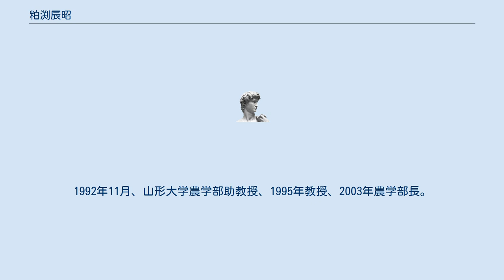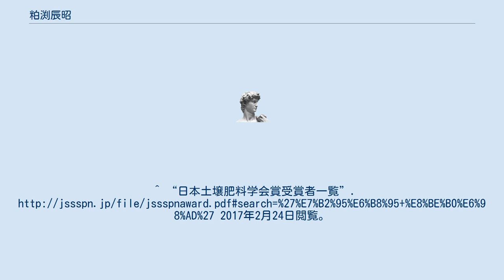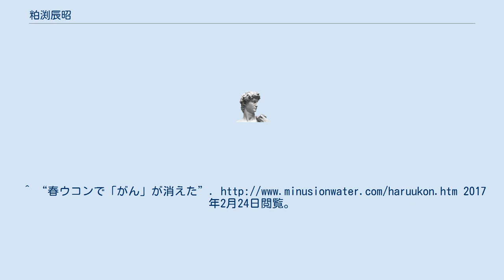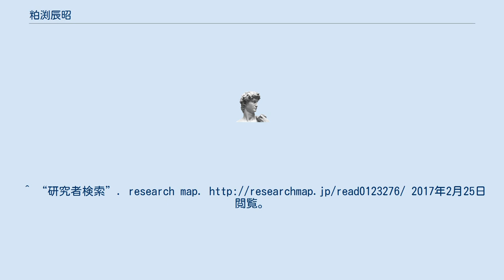粕渕辰昭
粕渕 辰昭（かすぶち たつあき、1944年 - ）は、日本の農学者（農学博士）・農林官僚。
山形大学農学部名誉教授。
 1944年（昭和19年）滋賀県生まれ。
1966年3月、岐阜大学農学部農芸化学科を卒業。
1966年、農林水産省農業技術研究所(現･農業環境技術研究所)研究員、1986年農林水産省北海道農業試験場水田土壌管理研究室室長。
1992年11月、山形大学農学部助教授、1995年教授、2003年農学部長。
2009年3月、退官。
^ “研究者検索”. research map. 2017年2月25日閲覧。
^ “日本土壌肥料学会賞受賞者一覧”. 2017年2月24日閲覧。
^ “著者の略歴”. 2017年2月25日閲覧。
^ “春ウコンで「がん」が消えた”. 2017年2月24日閲覧。
^ “ようこそ!春ウコン研究会 へ”. 2017年2月25日閲覧。
^ “イスラエル大使館 / Israel in Japan”. facebook. 2017年2月25日閲覧。